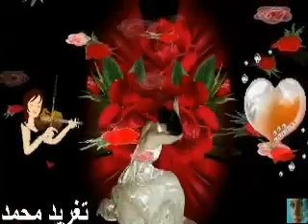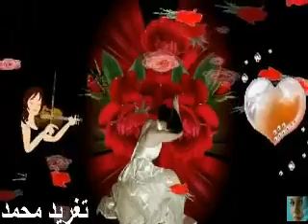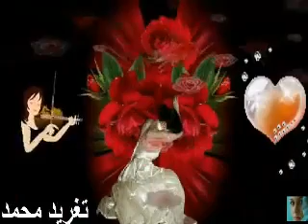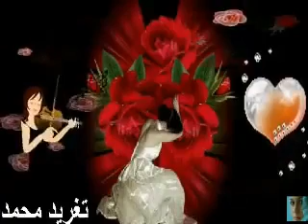هاشم ميرغنى اه من قلبى عاش يبغى ولا يرضى البديلا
شذى زاهر
اه اه اه اه اه من قلبى اه اه اه اه من قلبى اه اه اه اه من قلبى عاش يبغى ولا يرضى البديلا اه اه اها اه اه اه كنهر فياض ما عاش تحويلا اه اه اه اه اه واهاتى الحزينة اه اه كم لحزنى اضا ء قناديلا أنا والامى كم اطل النظر الى الماضى ووقفنا طويلا ماذا اتى به الماضى واذا اتى غير صبح يؤرق ويدوم طويلا اه اه والامى ذلك القلب الرحيم اشكره شكرا جزيلا افنى حبيبى افنى حبيبى افنى حبيبى وافنى حبيبى ومن اساطيرى اسخره المستحيلا من اجل عينين صنعا المجد اه اهاه اه ظللت اردده ترتيلا و ترتيلا يا الهفى من بكائى ليس دموعى كدموع ياقوت نزل على مرمر تنزيلا لا تبكى اضحكى اضحكى قد يضحك العالم طويلا قد يضحك العالم طويلا فما بعد ابتسامك مستحيلا ابسمى قد تضئ الاحزان قناديلا نادى عليا فانى اسمعك ليت فرحى يرجع واهديك ملء فيه نقوشا ومناديلا